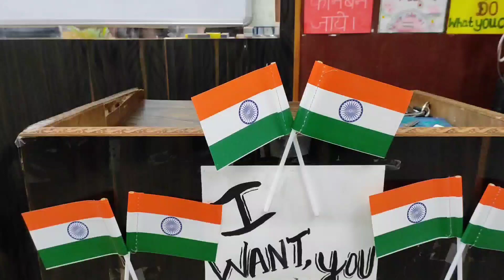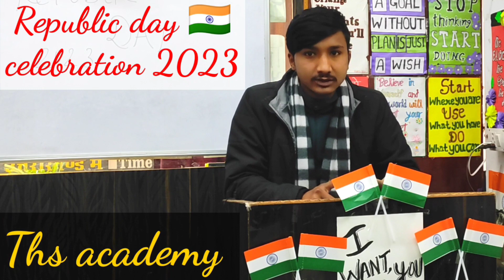How to give speech in English | Republic day speech | celebration or Republic Day 2023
ow to learn english from basic | बिल्कुल शुरू से अंग्रेजी बोलना सीखिए | harry sir academy | english
proud to be pahadi | बिल्कुल zero level से इंग्लिश बोलना सीखिये | How learn english grammar from basic
बिल्कुल zero level से इंग्लिश बोलना सिखिये | how to learn english grammar from zero level |
 way to learn english | personality development

🌳 ✤देवभूमि✤ ✤उत्तराखंड✤ 🏡🏕
……. 𝐓𝐇𝐄 𝐇𝐀𝐑𝐑𝐘 𝐒𝐈𝐑 𝐀𝐂𝐀𝐃𝐄𝐌𝐘  ……
THS academy = the harry sir academy

Devbhoomi, 𝗨𝘁𝘁𝗮𝗿𝗮𝗸𝗵𝗮𝗻𝗱’𝘀 𝗡𝗢.1 academy

🔷 𝙏𝙃𝙎 𝙖𝙘𝙖𝙙𝙚𝙢𝙮 𝙩𝙧𝙖𝙞𝙣𝙚𝙙 𝙤𝙫𝙚𝙧 20000
𝙨𝙩𝙪𝙙𝙚𝙣𝙩s 👨🏻‍🎓
🔶 𝙏𝙃𝙎 𝙖𝙘𝙖𝙙𝙚𝙢𝙮 𝙩𝙧𝙖𝙞𝙣𝙚𝙙 𝙤𝙫𝙚𝙧 100 𝙩𝙧𝙖𝙞𝙣𝙚𝙧𝙨 👩‍🏫

❣️ .Courses 🧭  are available in 𝐓𝐇𝐄 𝐇𝐀𝐑𝐑𝐘 𝐒𝐈𝐑 𝐀𝐂𝐀𝐃𝐄𝐌𝐘 📖

💡 𝗖𝗵𝗮𝗺𝗽 Spoken English course 🗣
🏆 𝗘𝗸𝗹𝗮𝘃𝘆𝗮 English grammar course  ✍️
🏆 𝗕𝗵𝗶𝘀𝗵𝗺 govt competitive english grammar course 🎯
💡 𝗔𝗯𝗵𝗶𝗺𝗮𝗻𝘆𝘂 Vocabulary 📚and Idioms, Phrases course 👩🏻‍🎓
🏆 𝗔𝗿𝗷𝘂𝗻𝗮 personality development & communication skill course 🦅
💡 𝗗𝗿𝗼𝗻𝗮 teacher training course 🏹

Take our 𝗢𝗡𝗟𝗜𝗡𝗘 𝗟𝗜𝗩𝗘 💯 𝗖𝗟𝗔𝗦𝗦𝗘𝗦 𝗔𝗡𝗗 𝗖𝗢𝗨𝗥𝗦𝗘𝗦 ⤵️

📢📢📢📢  𝗔𝗗𝗠𝗜𝗦𝗦𝗜𝗢𝗡𝗦 𝗢𝗣𝗘𝗡   📢📢📢📢

🏛 𝗢𝗙𝗙𝗟𝗜𝗡𝗘 𝗖𝗘𝗡𝗧𝗥𝗘𝗦 𝗔𝗥𝗘 𝗜𝗡  𝗨𝗧𝗧𝗔𝗥𝗔𝗞𝗛𝗔𝗡𝗗 ⤵️

 📢📢📢📢  𝗔𝗗𝗠𝗜𝗦𝗦𝗜𝗢𝗡𝗦 𝗢𝗣𝗘𝗡   📢📢📢📢

3️⃣. Srinagar Garhwal - 📲 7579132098, 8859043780
4️⃣. Rudraprayag, augustmuni - ☎️ 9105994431, 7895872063

                         💯💯 FREE 🆓🆓
Everything you can get here ⤵️